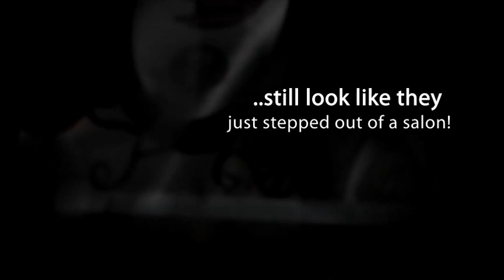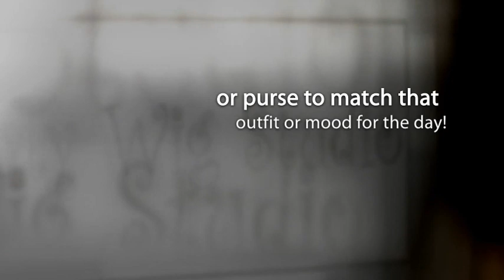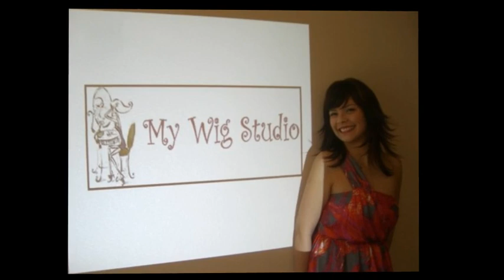My Wig Studio - Lets Wiggle it!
Just "wiggle it" as My Wig Studio celebrates its first year in business!
Thanks to all who supported and believed in us!! It was truly a fun ride!